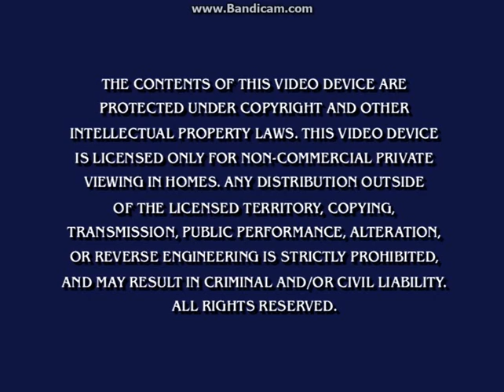Opening To SpongeBob SquarePants:Sea Stories 2002 DVD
Here Is The Opening To SpongeBob SquarePants:Sea Stories 2002 DVD And Here Are The Order:
1.Paramount 90th Anniversary Logo
2.Nickelodeon Logo
3.FBI Warning Screen
4.DVD Menu
That's All.
NOTE:Due To Copyright By Viacom, I Didn't Show The SpongeBob SquarePants Intro.